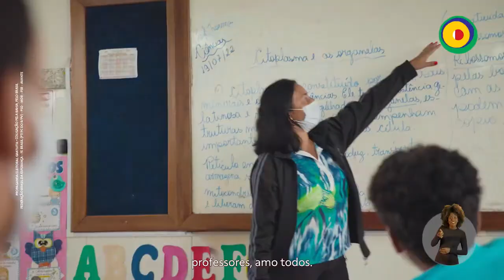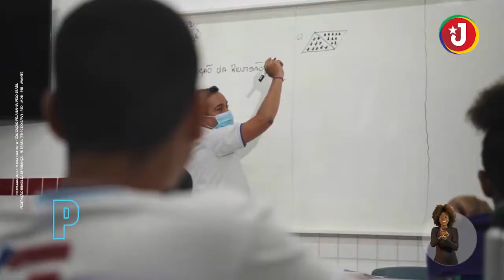06 Programa Eleitoral Jerônimo (07-09-22) Governo da Bahia